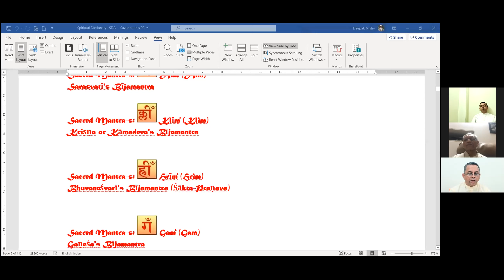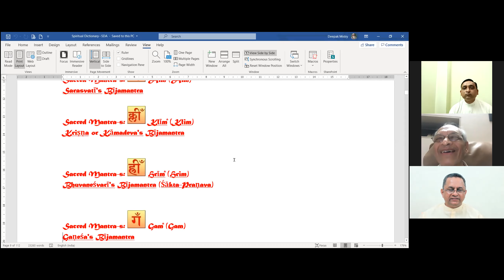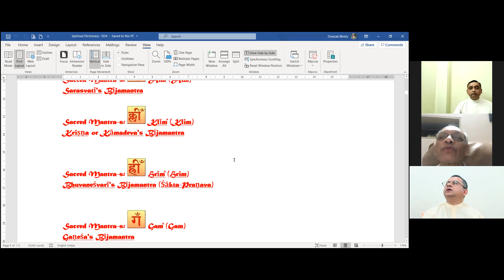12 Feb 2021 Dada Bhagwan JSS Aptputras Deepakanandji Amd and Hasmukhanandji, Adjust Everywhere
Dada Bhagwan JSS Aptputra Deepakanandji (Amd) and Aptputra Hasmukhanandji, What I do not like, dislike is Bandhan, Experiences of Mahatma and Aptputra on Adjust Everywhere, with World Wide Mahatmas from Amdavad